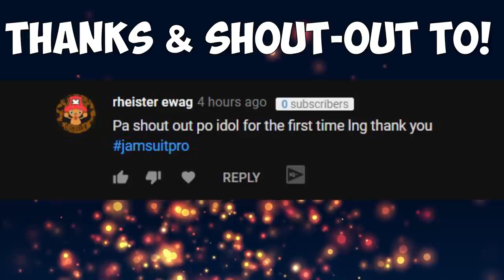THE ECHO VALLEY SNIPER! (RULES OF SURVIVAL)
ING: JamSuit
       :JamSuitYT
Server: PC-Asia